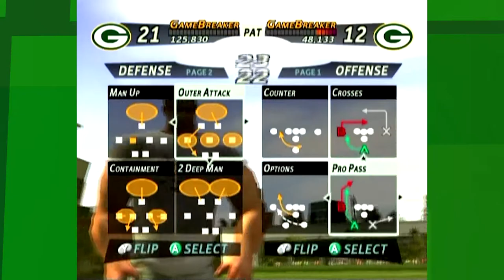EKG: NFL Street: Packers vs. Packers (Battle - Ep. 3)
Ejax and Kloudy are finally back going head to head in an EKG battle. There are no rules in NFL Street.